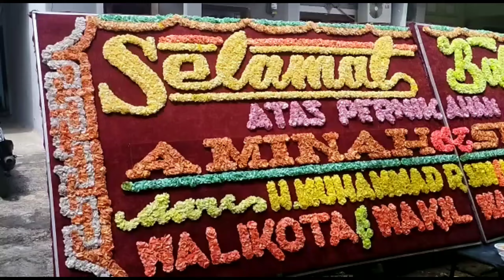BATAM TERKINI - SUASANA PEMBUKAAN PROSESI AKAD NIKAH - DI PERUMAHAN - SERU & KHIDMAT - PART I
Video Part I - Acara Pembukaan Akad Nikah Di Komplek Perumahan - Seru Dan Khidmat, jadi dalam video kali ini aku berasa di salah satu acara pernikahan aminah spd dengan Drs Suhaimi yg berlangsung hari sabtu 18 - maret 2023 di perum bunga raya batam kota, alhamdulillah dipercaya menjadi MC untuk akad nikah. Terimakasih